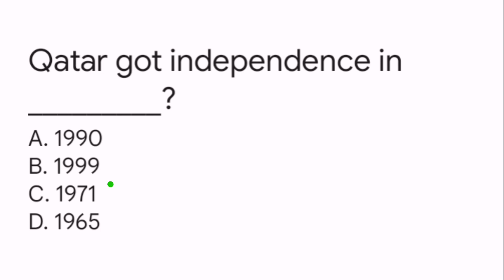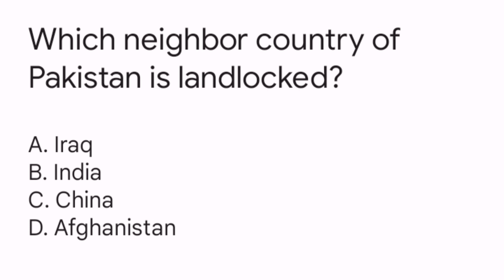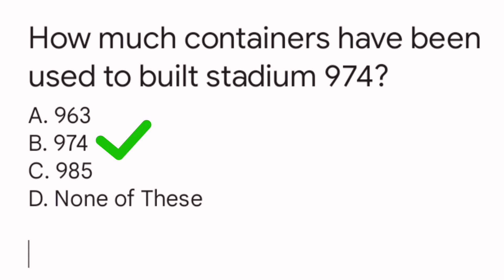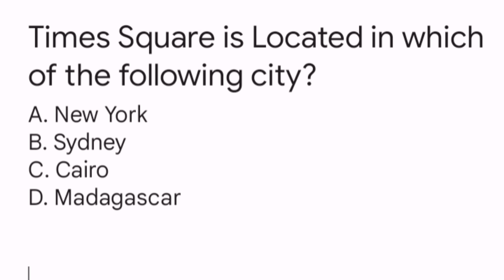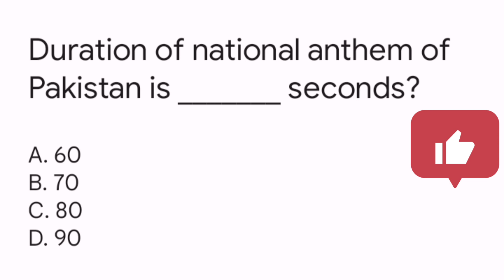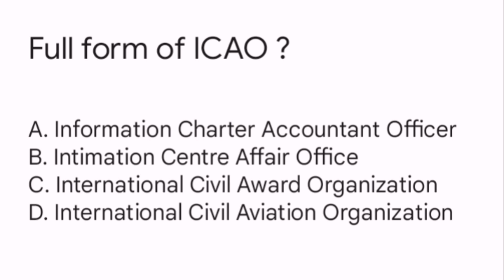General Knowledge MCQS || General knowledge Questions and Answers (GK MCQS Series Part-2)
This course is designed to help the candidates tackle challenging questions of General Knowledge in competitive exams.